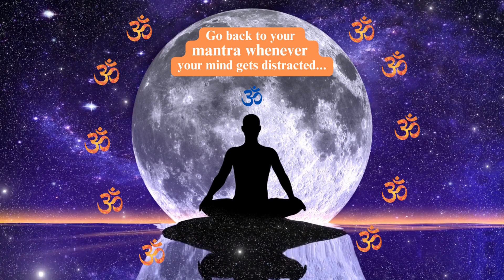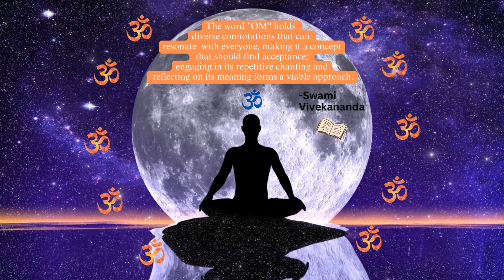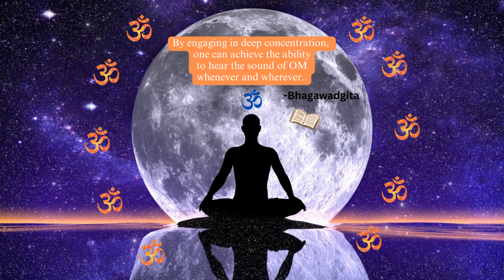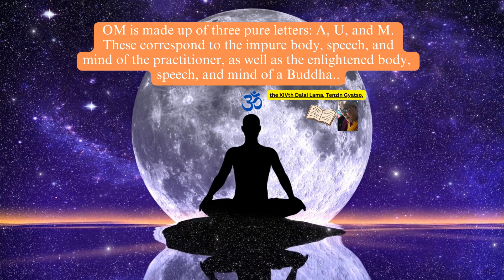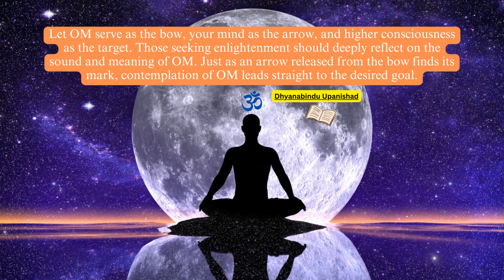Om Chanting | Om Chanting Benefits | Meditation Benefits |Meditation Tips | How to Motivate Yourself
How To Motivate Yourself | Om Chanting | Om Chanting Benefits | Meditation Benefits | Meditation Tips |15 minutes OM Meditation

Welcome to our transformative OM Chanting and Meditation video. Immerse yourself in a journey of self-discovery and inner peace as we guide you through the powerful practice of OM Chanting and meditation.

In this video, you'll experience the profound benefits of OM Chanting, a sacred sound that resonates with the universe and has been used for centuries to awaken the soul and bring harmony to the mind, body, and spirit. Whether you're a seasoned meditator or new to the practice, this video offers a serene space for you to explore and deepen your meditation experience.

Benefits of OM Chanting and Meditation:

Stress Relief: Begin your journey by letting go of the stresses and tensions of daily life. OM Chanting and meditation promote relaxation, helping you find peace amidst chaos.

Healing Sounds: The vibrations of OM are believed to have healing properties, harmonizing your energy and promoting physical and emotional well-being.

Mindfulness: Cultivate mindfulness as you focus your attention on the rhythmic chanting and the resonance of OM, allowing you to stay present in the moment.

Chakra Alignment: OM Chanting can facilitate the alignment and balancing of your chakras, enhancing your overall energy flow and vitality.

Spiritual Practice: Connect with your spiritual self and explore your inner world through this sacred practice, deepening your understanding of your true nature.

Positive Energy: Harness the positive energy generated by OM Chanting to infuse your being with optimism and positivity.

Mental Clarity: Clear your mind of clutter and achieve mental clarity through meditation, gaining insights and wisdom from within.

Empowerment: As you chant OM, you'll feel a sense of empowerment, enabling you to face life's challenges with confidence.

Holistic Wellness: Experience holistic wellness as your physical, mental, and spiritual aspects align, promoting overall health and vitality.

Inner Harmony: Find inner harmony and balance as you connect with the universal vibrations of OM, creating a sense of unity with the cosmos.

This video is a guided meditation that encourages you to explore the power of your breath, focusing on the calming vibrations of OM. Allow the gentle sounds to wash over you, guiding you towards a state of tranquility and inner peace.

Remember to:

Find a quiet and comfortable space.
Sit or lie down in a relaxed posture.
Close your eyes, if comfortable.
Take deep, mindful breaths.
Chant OM along with the video, feeling the resonance within.
Join us on this transformative journey of self-discovery and well-being. Experience the profound benefits of OM Chanting and Meditation today.